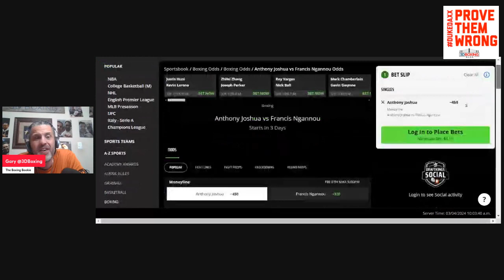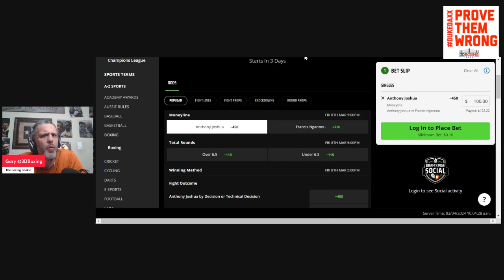MAKE MONEY W/ The Boxing Bookie on Anthony Joshua vs Francis Ngannou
BRING DOWN THE HOUSE!! MAKE MONEY W/ The Boxing Bookie on Anthony Joshua vs Francis Ngannou Join My Patreon: Get a free T-shirt, The Lock of the Week, a Free Scouting report from the #1 Boxing Scout, and request the Boxing Bookie handicap a fight